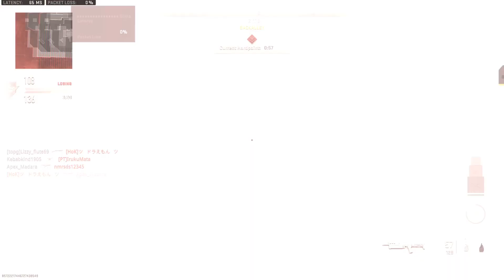Call of Duty: Modern Warfare II_20221210032518